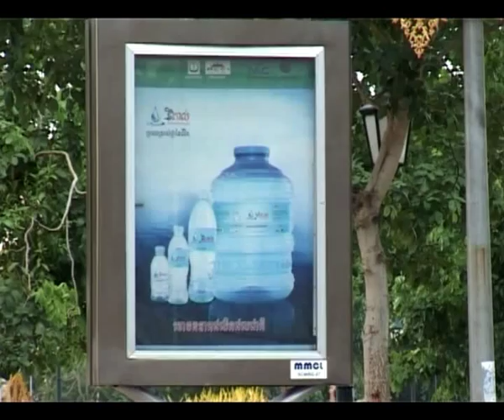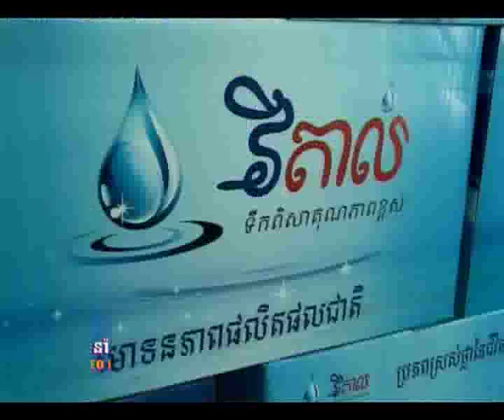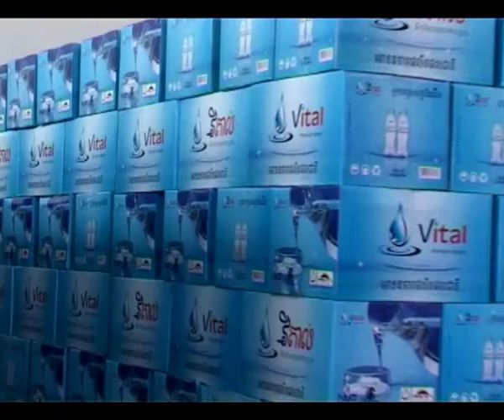CEO Forum - Vital Water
Vital Premium Water is a product of NVC Corporation Ltd., a food and beverage manufacturer duly registered with the Cambodian Ministry of Commerce. Vital's factory was inaugurated on January 7, 2010, coinciding with the celebration of the National Liberation Day.